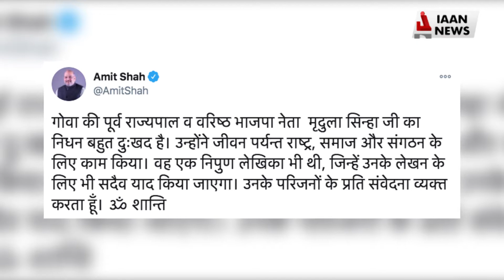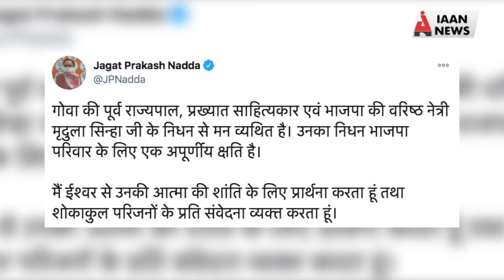Goa की Former Governor Mridula Sinha का निधन, PM मोदी समेत कई भाजपा नेताओं ने जताया शोक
भाजपा की वरिष्ठ नेता और गोवा की पूर्व राज्यपाल मृदुला सिन्हा का बुधवार को निधन हो गया। प्रधानमंत्री नरेंद्र मोदी, केंद्रीय गृह मंत्री अमित शाह और भाजपा अध्यक्ष जे पी नड्डा सहित पार्टी के कई वरिष्ठ नेताओं ने उनके निधन पर शोक व्यक्त किया है। प्रधानमंत्री ने सिन्हा के निधन पर शोक प्रकट करते हुए कहा कि वह एक समाज सेवी के अलावा कुशल लेखिका भी थीं जिन्होंने साहित्य और सांस्कृतिक जगत में भी बहुत बड़ा योगदान दिया। भाजपा के एक नेता के मुताबिक सिन्हा (77 वर्षीय) का बुधवार को राजधानी दिल्ली स्थित अखिल भारतीय आयुर्विज्ञान संस्थान (एम्स) में निधन हो गया। शनिवार को उन्हें दिल का दौरा पड़ा था और उसके बाद उन्हें एम्स में भर्ती कराया गया था।